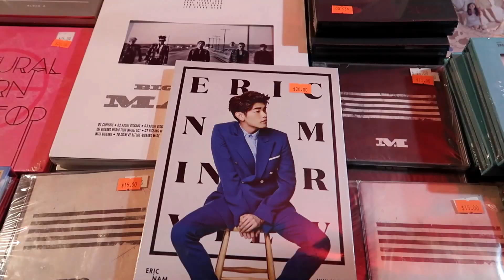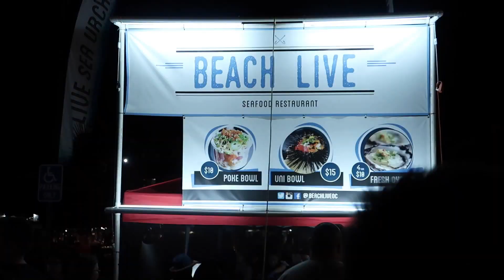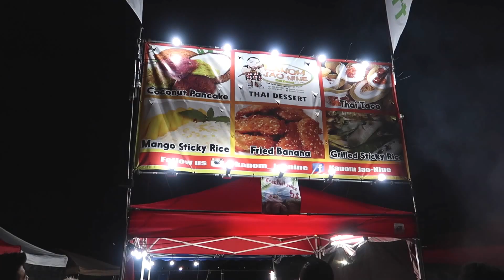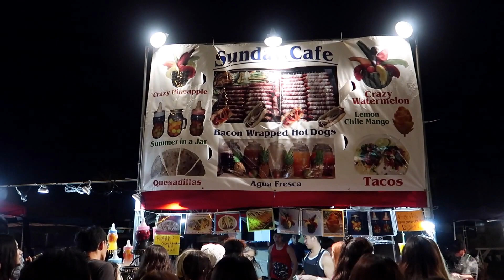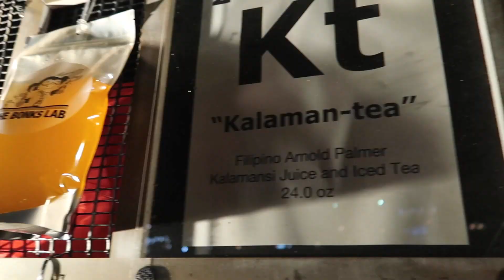626 NIGHT MARKET VLOG#1 ARCADIA CA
BBQ AND 626 NIGHT MARKET (ARCADIA CA)